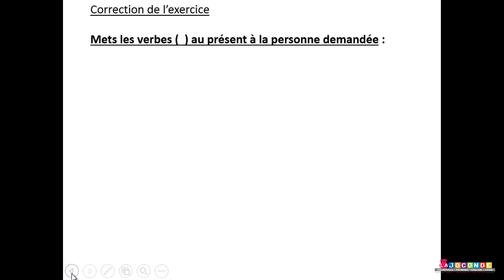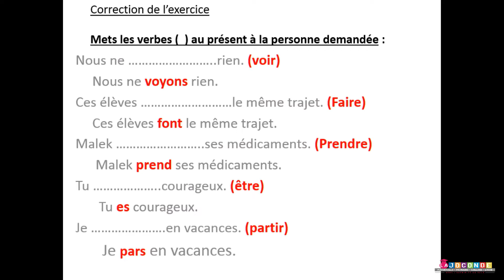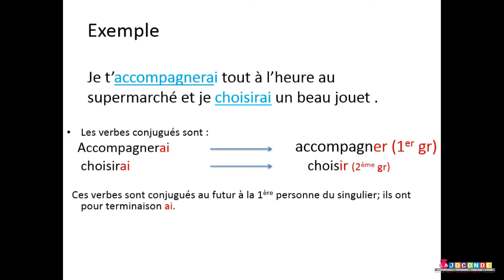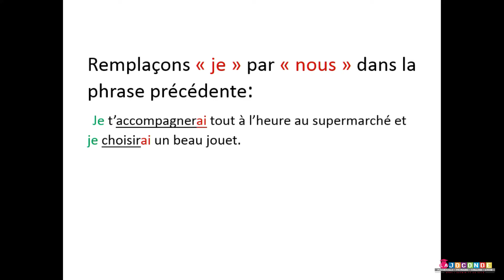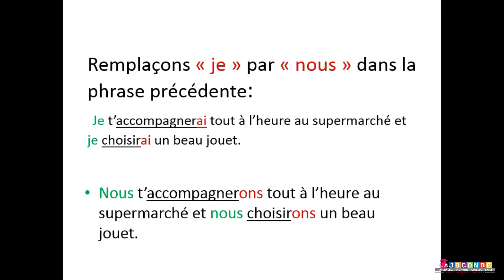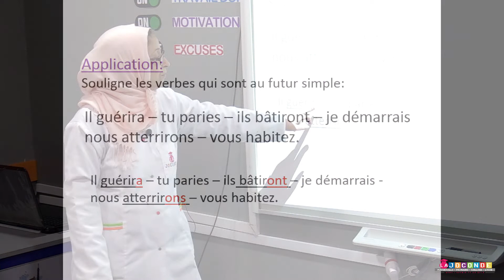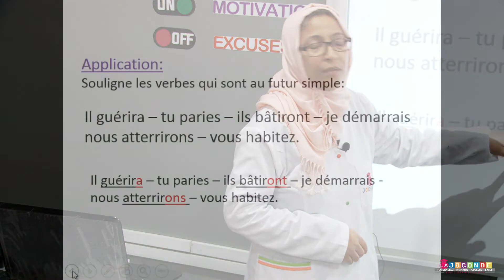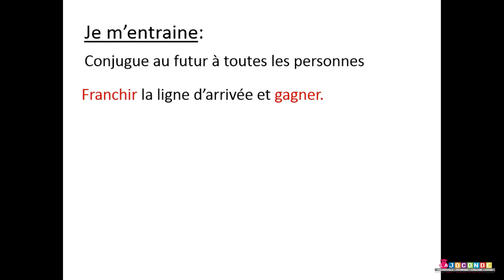3 AEP soutien de conjugaison le futur simple des verbes du 1 er et 2 éme groupe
Soutien de conjugaison   le futur simple des verbes du 1er et 2éme groupe